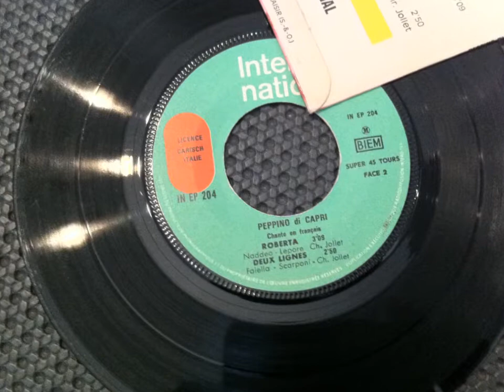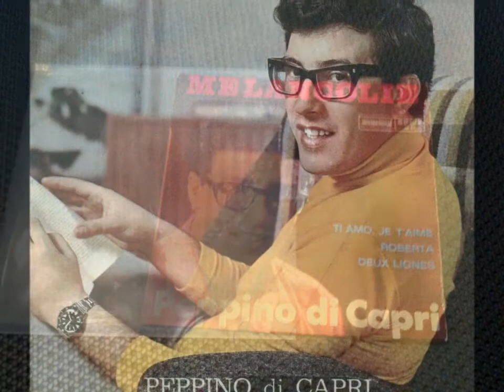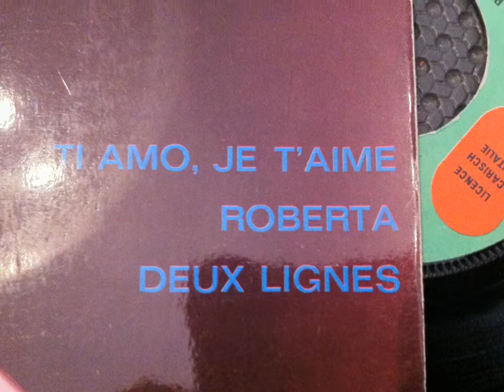PEPPINO DI CAPRI , Deux lignes ( Solo due righe )